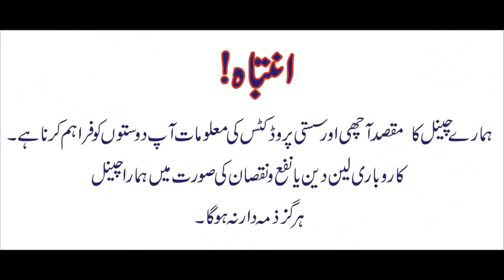Bike Decoration Cheap Price Accessoreis || New Shop Opning Discount || Lahori Drives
C M AUTOS
SHOP NO 13 SHAN PLAZA BAISMENT
MECLODE ROAD LAHORE
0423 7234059  WHATTSAP 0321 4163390